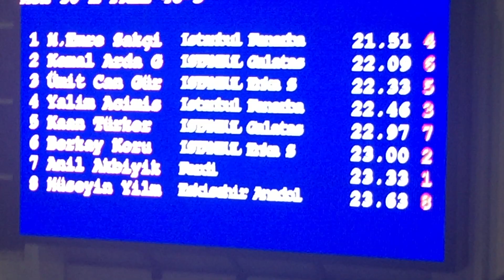Umitcan Gures Dec 2016 50m Freestyle A Final